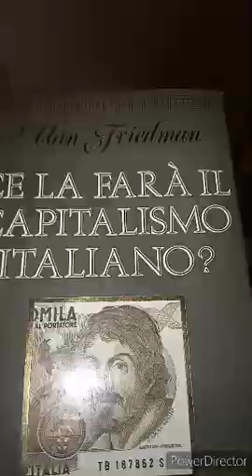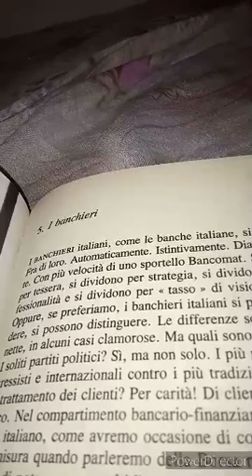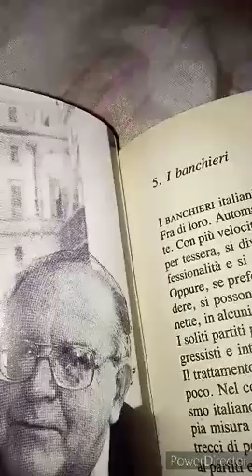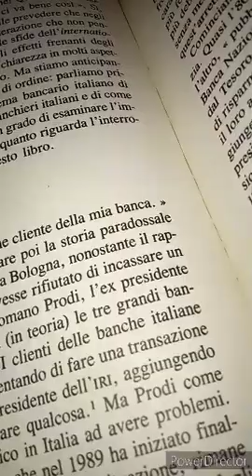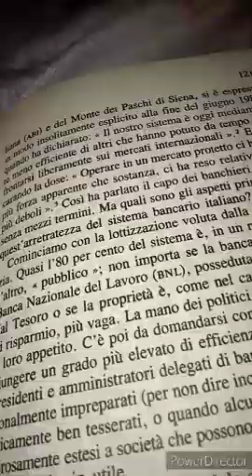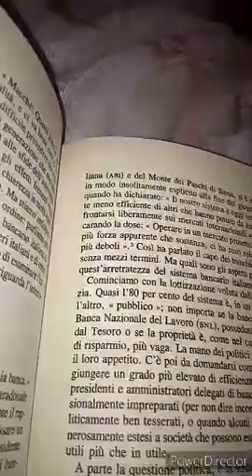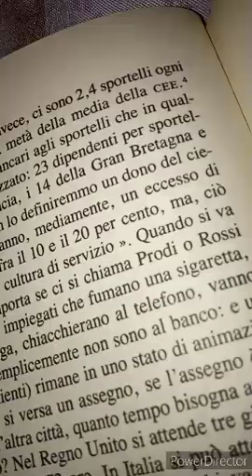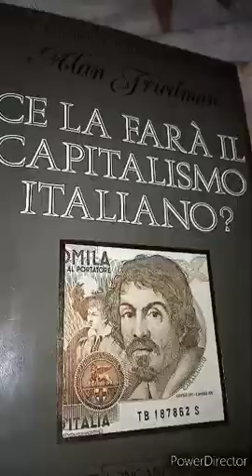Alan Friedman. C'è la farà il capitalismo italiano? 28 parte